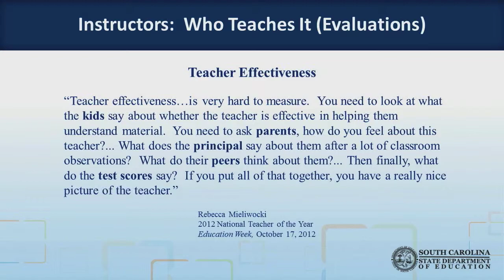SC State Superintendent Mitchell M. "Mick" Zais at 2013 TAP Conference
During the panel "State Education Reform and the Role of Teacher Effectiveness" at the 2013 TAP conference, moderated by Lowell Milken, Superintendent Mick Zais of South Carolina, which joined the TAP system in 2001, outlined the case for fair and rigorous teacher evaluation and compensation systems.  "We don't pay our best teachers nearly enough," he said.  "Our challenge is to get our most effective teachers in the schools that desperately need them."